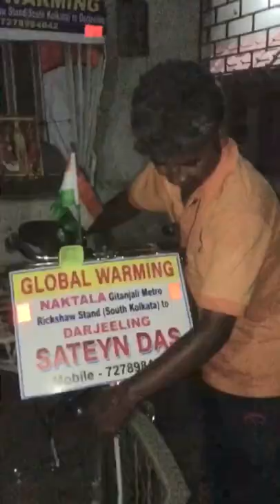Satyen Das Rickshaw or Darjeeling Travel with Rickshaw😵